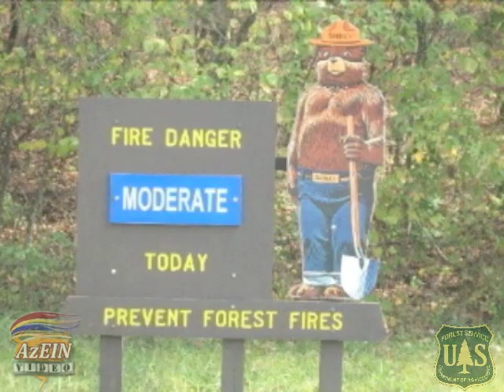Fire Restrictions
Webisode 14: Kaibab National Forest fuels specialist Holly Kleindienst describes forest fire restrictions, the contributing factors, degrees of restriction and what it means for those who recreate in summer.

Photos Credit: Centers for Disease Control and Prevention (CDC), 593info, National Oceanic and Atmospheric Administration (NOAA), National Park Service (NPS), U.S. Forest Service (USFS)